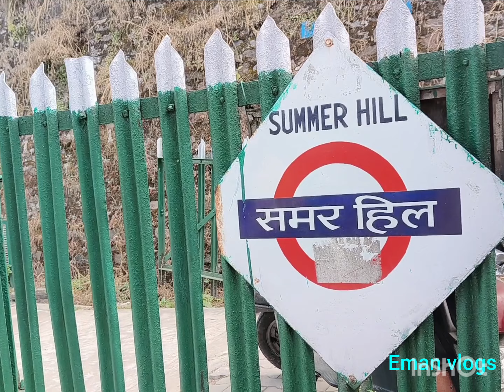kalka to Shimla by toy train